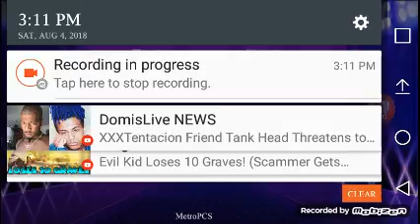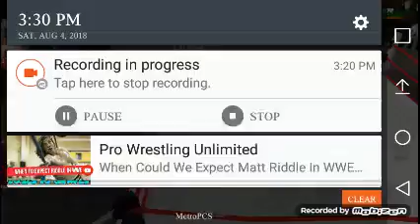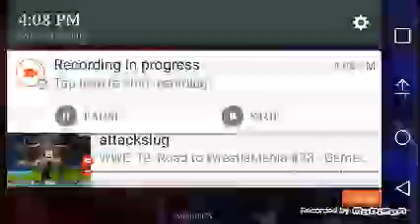RAW EPISODE 1